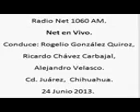6 Net en Vivo; Radio Net 1060am, 24 de Junio de 2013